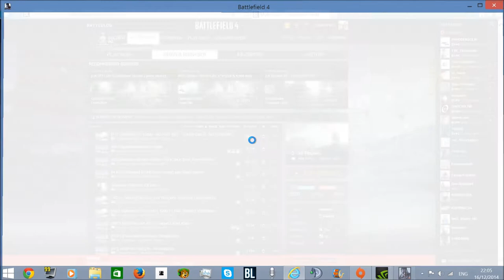BF4 AIR SUPER, 95 KILLS whilst phone tether with 3g lol,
I did a round of air super while phone tethering on 3g,  network 3,  who needs broad band lol